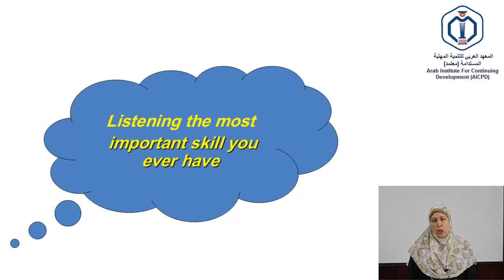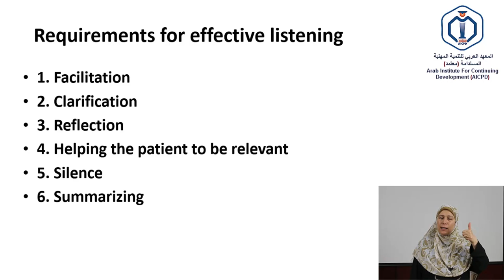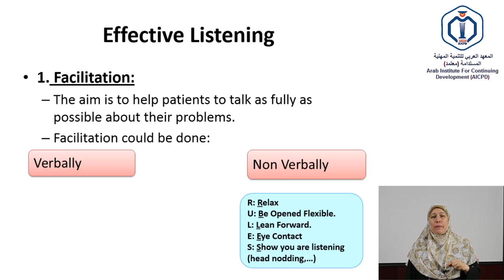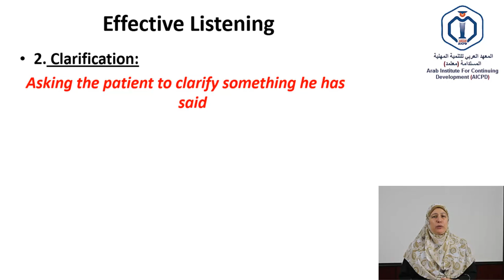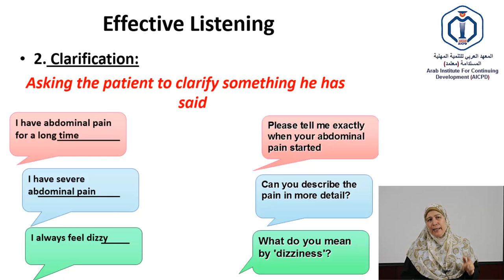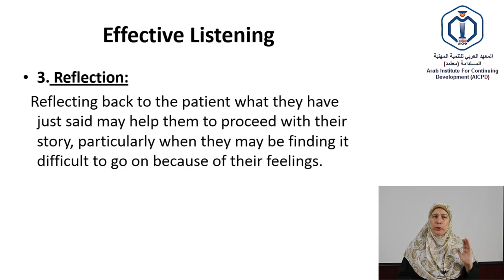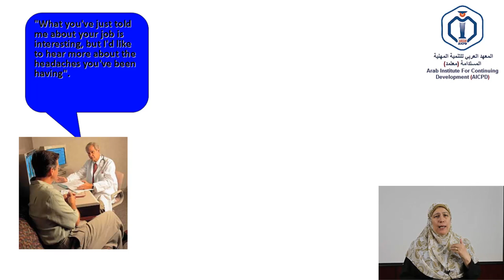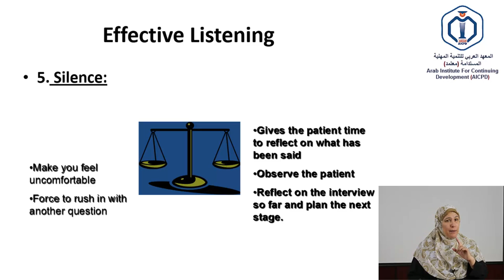3-1 Listening Skills - Part 1